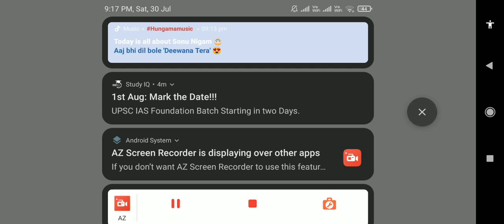Mock Percentile IBPS RRB/CLERK /PO||All Doubt clear